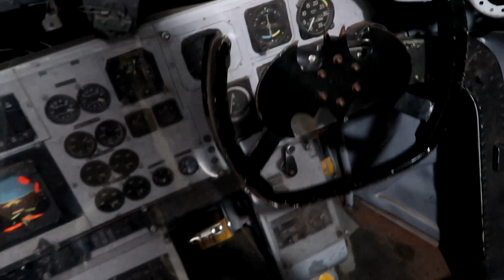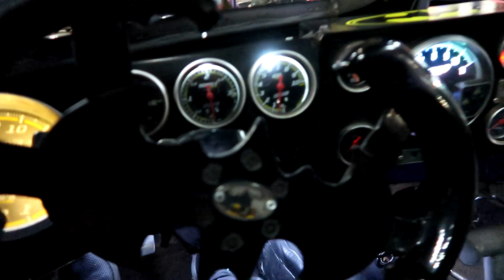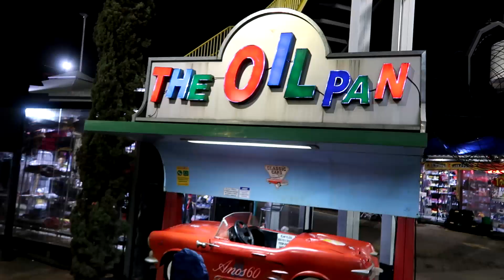Batmóvel - Helicóptero e Avião do Batman - Posto Bambina Araraquara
Posto Bambina tem muitas atrações, Batmóvel, Helicóptero e Avião do Batman e muito mais.

Endereço
Rodovia Washington Luiz, Km 267 - Pista Sul (sentido interior capital) (33,07 km)
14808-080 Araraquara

Seja um parceiro do nosso canal, entre em contato!